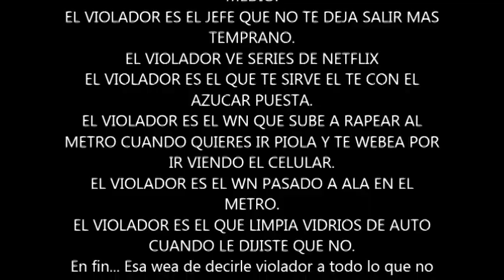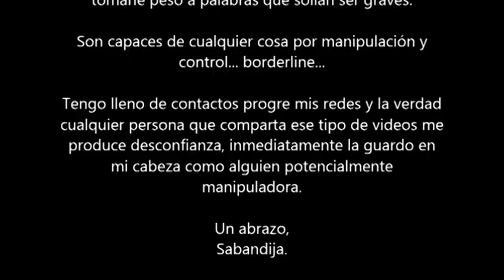El Violador eres tu - Fortaleza vs debilidad borderline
Muestras de fuerza, agresividad y bullying y fragilidad extrema en la misma persona. El perfil progre-feminista.

No puede ser que se utilicen palabras como violador de manera tan barata, los borderline se toman el poder